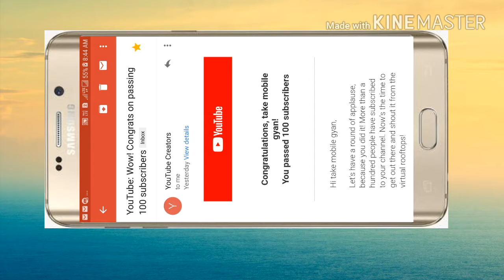Mujhe Aya YouTube ki taraf se Gmail ??